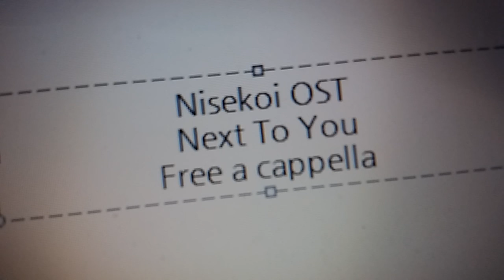ニセコイ OST - Next to You - ClariS Free a cappella フリーアカペラ